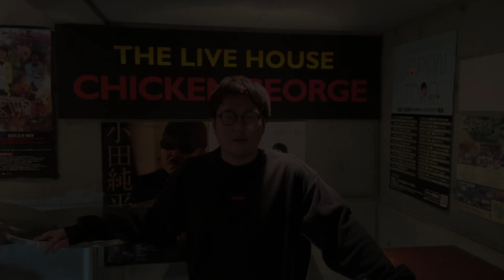むろログ 〜トミタショウゴ Presents「Continue」＠兵庫・神戸チキンジョージを終えて〜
【New Release】
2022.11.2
2nd Album『愛だけは間違いないからね』

【Latest Release】
2022.7.7
テレビ朝日ドラマ『六本木クラス』挿入歌
Digital Release「ゆけ。」

【Live】
■トミタショウゴ Presents「Continue」
出演：トミタショウゴ / ヒグチアイ/ 松室政哉
日程：2022年10月19日(水)
会場：兵庫・神戸チキンジョージ
OPEN / START：18:30 / 19:00

■Office Augusta 30th MUSIC BATON『MUSIC BATON 〜The Final〜』
日程：2022年11月1日（火）
会場：東京・豊洲PIT
開場 / 開演：OPEN18:00 / START 19:00 / 終演 21:30(予定)
出演：杏子、山崎まさよし、岡本定義（COIL）、元ちとせ、スキマスイッチ、
長澤知之、秦 基博、さかいゆう、浜端ヨウヘイ、松室政哉
※スキマスイッチはVTRでのパフォーマンス出演です。

【MUSIC BATON Nice Band】
Guitar/外園一馬、 Bass/佐藤慎之介、 Keyboard/山本健太、 Drums/岡本啓佑

【会場観覧・来場チケット】
一般発売：2022年10月15日(土) 10:00〜

【配信】
「MUSIC BATON」の全公演をU-NEXTで独占配信!!(※)

見放題配信なので、U-NEXTの月額会員の方ならどなたでもご覧いただけます。
それぞれのライブ配信、見逃し配信期間の時点で無料トライアル期間中の方は追加料金無しで視聴可能です。
テレビでの視聴もできるので、ぜひ高画質・高音質のライブをお楽しみください。
※一部リアルタイムライブ配信以外の公演も含まれる予定です。

‹ライブ配信›
2022年11月1日(火)19:00〜ライブ終了時間
※配信時刻は変更になる場合があります。

‹見逃し配信›
ライブ配信終了後準備が整い次第〜2022年11月6日(日)23:59

‹視聴可能デバイス›
スマートフォン / タブレット(U-NEXTアプリ) / パソコン(Google Chrome / Firefox / Microsoft Edge / Safari) / テレビ(Android TV / Amazon FireTV / FireTV Stick / Chromecast / Chromecast with Google TV / U-NEXT TV / AirPlay)
※ライブ配信には1時間に最大約5.5GBの通信量を消費します。当日はWi-Fi環境での視聴を推奨します。